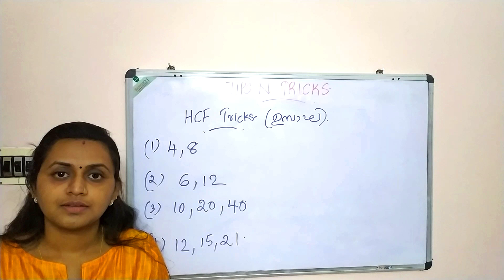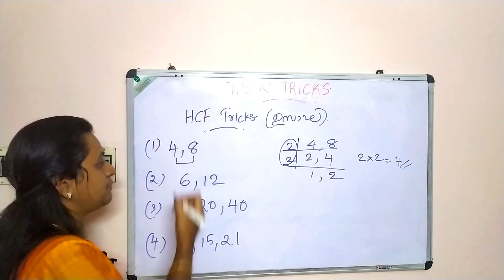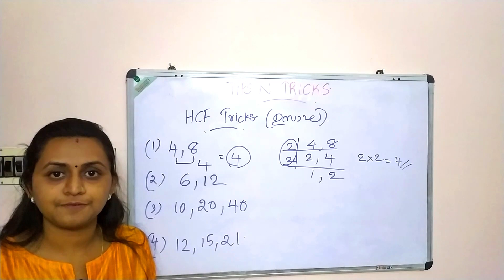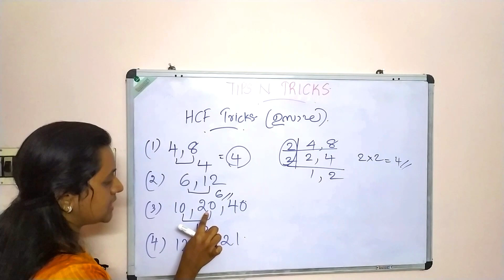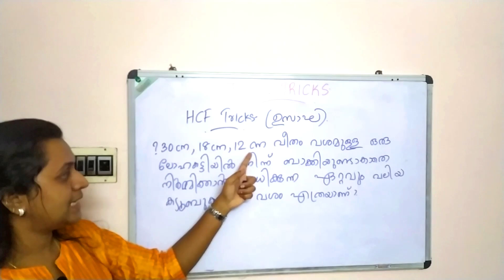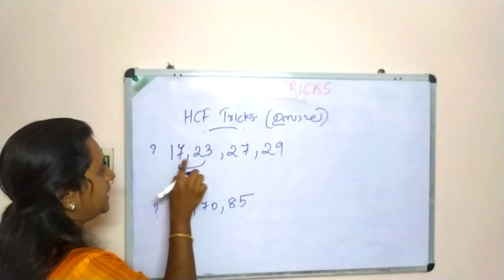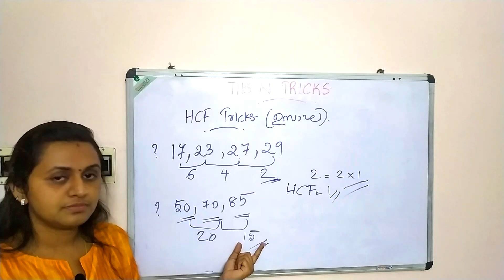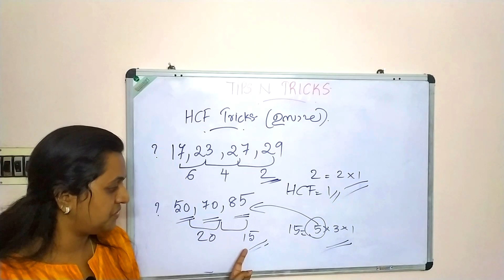Shortcut Method to find HCF - Maths Tricks | TIPS N TRICKS